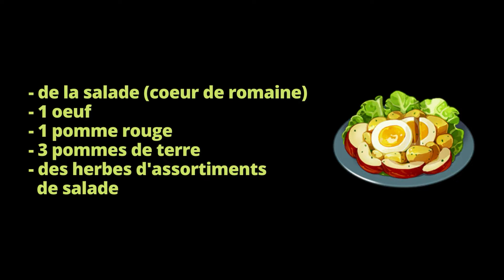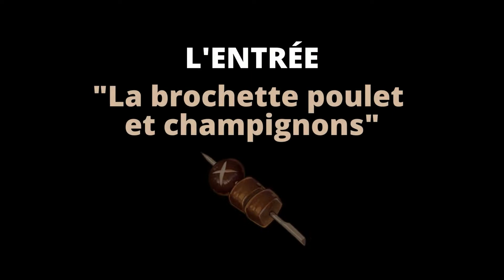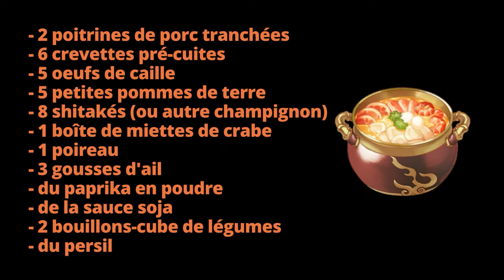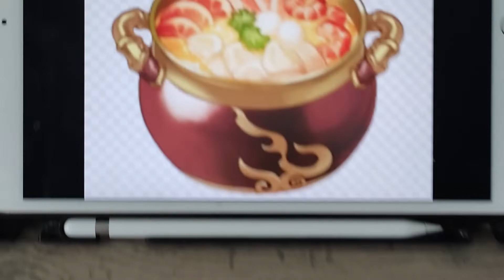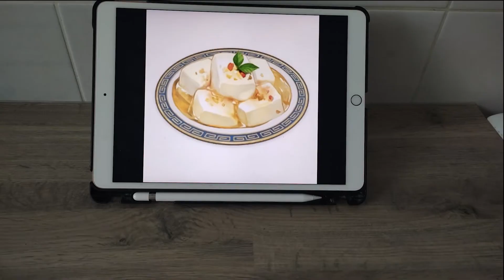JE CUISINE 4 RECETTES DE GENSHIN IMPACT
Yo ! Le jeu-vidéo Genshin Impact, ça te parles ? Où tu aimes tout simplement cuisiner de nouvelles recettes ? Dans cette vidéo je te montre 4 recettes de Genshin Impact dont : l'attrape-adepte, la salade copieuse, la brochette de poulet et de champignons et le tofu aux amandes. Tu retrouveras tous les ingrédients au début de chaque recette dans la vidéo pour pouvoir réaliser ces douceurs maison !